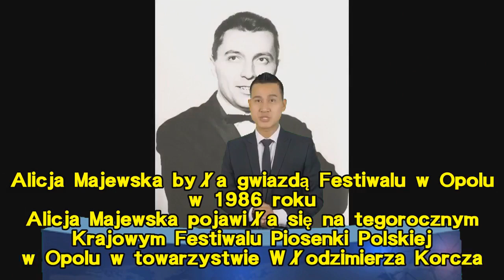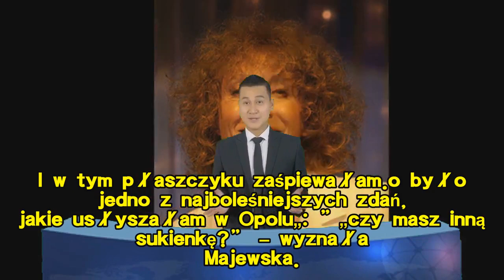Alicja Majewska została bardzo przykro potraktowana w Opolu. Mało kto miał pojęcie o incydencie sprz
Alicja Majewska od lat cieszy się niesłabnącą sympatią wśród Polaków. Niewielu fanów  wie jednak o tym, w jaki sposób wokalistka została niegdyś  potraktowana podczas Festiwalu w Opolu. Gwiazda wspomniała przykry incydent sprzed lat, długo rozpamiętywała bolesne słowa, które padły z ust jej kolegi po fachu.